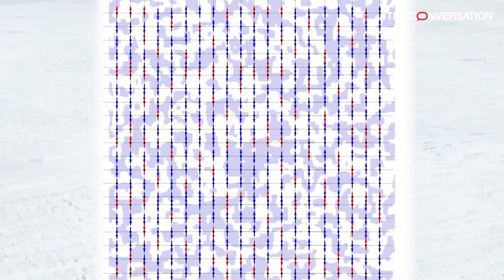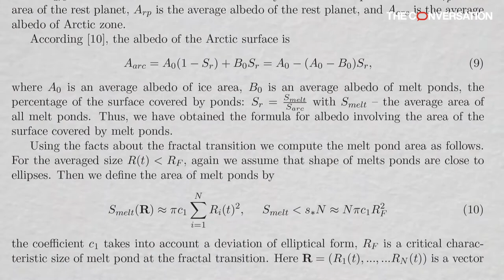Scientists develop a new model to help predict the melting of sea ice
To better predict climate change, scientists need accurate models which predict the behavior of many natural processes. One of these is the melting of arctic sea ice, which requires expensive and difficult data collection in the Arctic.

Physicist Ivan Sudakov at the University of Dayton and his colleagues have developed a new method to understand the growth of small ponds on sea ice. They developed a model which borrows ideas from the 100-year-old Ising model that simulates the behavior of ferromagnetic materials.

This video shows how these small ponds form on the ice, and how the model can be used to understand the process more efficiently.